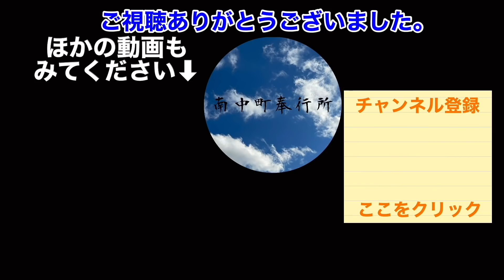真犯人フラグ 最終回 今夜！第1部のHPに本当に答えがあったのか？最後の答え合わせ⁉︎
日テレドラマ公式チャンネル
真犯人フラグ オフィシャル考察ガイド

BGM
DOVA-SYNDROME